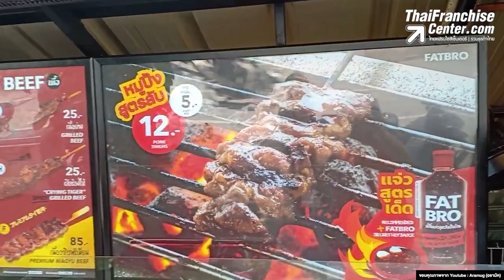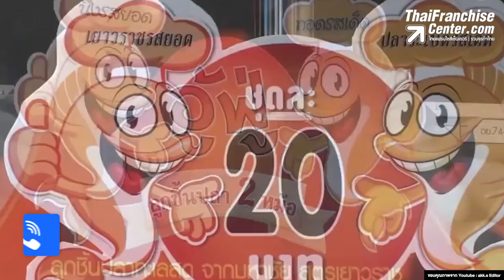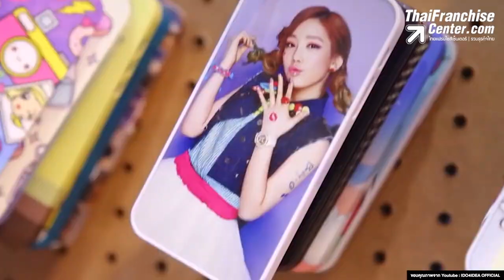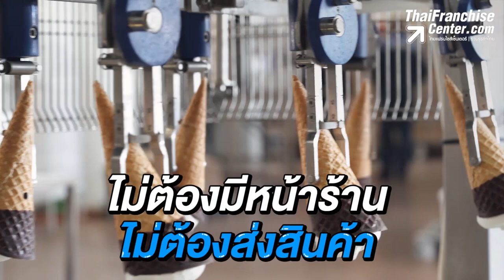เป็น “นักเรียน” ลงทุนแฟรนไชส์อะไรได้บ้าง?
เป็นนักเรียนก็รวยได้ ถ้ารู้จักการวางแผนที่ดี และเพื่อให้เห็นภาพได้ชัดเจนเราได้รวบรวมแฟรนไชส์ที่เหมาะสมกับนักเรียนให้นำไปลงทุนที่ดูแล้วน่าสนใจมาก คลิก!

0:00 intro
0:03 1.แฟทโบร (เฮียอ้วนปิ้งย่าง)
0:56 2.ต.เนื้อย่าง
1:36 3.อู้ฟู่ ลูกชิ้นปลาเยาวราช
2:21 4.ไจแอ้น ลูกชิ้นปลาระเบิด
3:16 5.ซูโม่ ลูกชิ้นปลาระเบิด
4:01 6.ไอดูโฟร์ไอเดีย
4:52 7.แฟรนไชส์นายหน้าออนไลน์